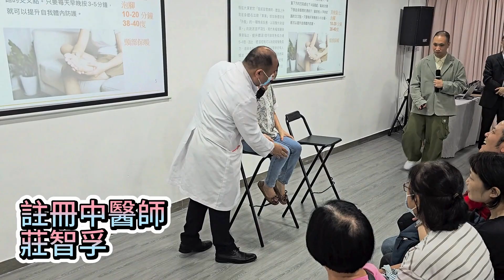【流行病及慢性病復後調理講座花絮】